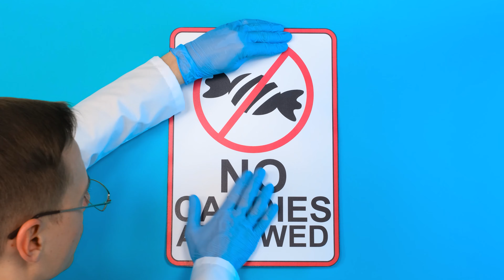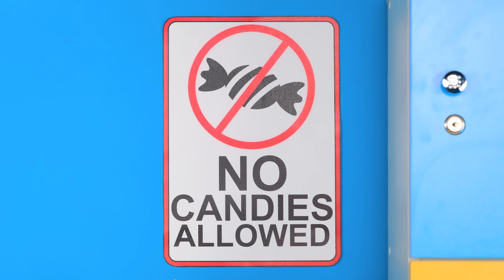How To Sneak Candy From Dentist by 4Fun Challenge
Everyone loves sweets, but not everywhere they can be carried! Join the new challenge!